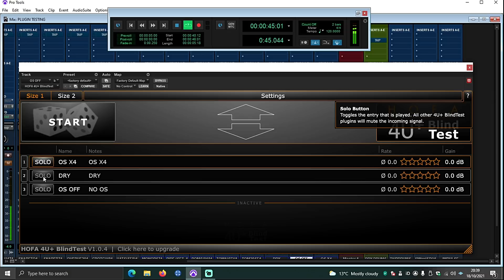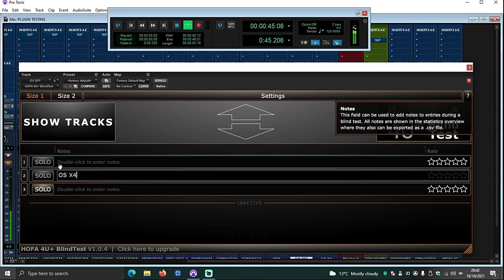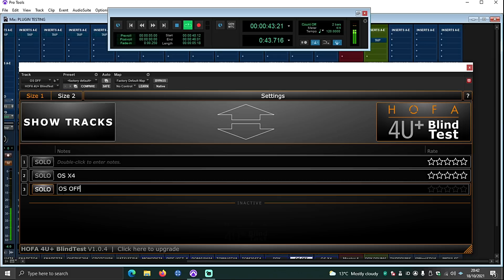ALIASING IN AUDIO PLUGINS... The most important things you need to know!!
The most important things you need to know about ALIASING IN AUDIO PLUGINS

Using saturation plugins and analog emulation plugins itb is great fun but there can be a downside to over abusing saturation at lower DAW sample rates as you can introduce audible aliasing which does have a different tonal effect to the source. Aliasing can be fixed via oversampling (internal or ddmf metaplugin oversampling). I'm going to talk about my perspective to audio aliasing in plugins as well and looking at it from an objective point of view, which in audio engineering, isnt the easiest.. but ill try my best

📖 CHAPTERS
0:00 intro
1:07 should aliasing be completely removed?
3:30 plugin developers and marketing claims
7:16 why you should test for aliasing
10:39 Why plugin oversampling is important
15:22 plugin alliance lindell 50 channel aliasing blind test